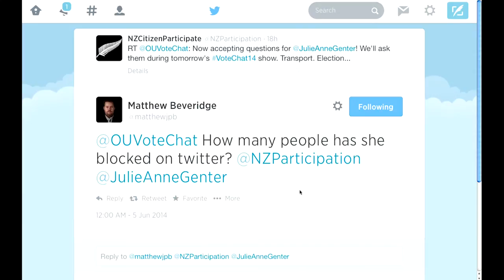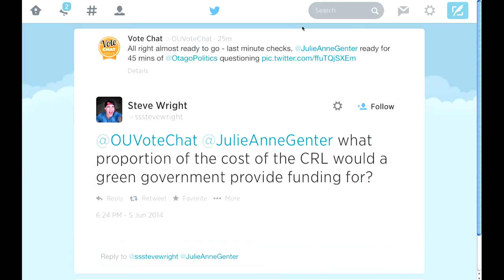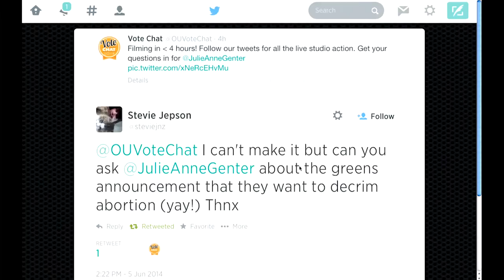Vote Chat - Julie Anne Genter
The idea is to foster a different type of political environment whereby the audience doesn't just get the usual well-rehearsed campaigning speech from a politician.

Audience participation is encouraged and you can ask your questions either in person, by tweeting @OUVoteChat or by using the hashtag VoteChat14.

Footage courtesy of University of Otago Media Production Unit.